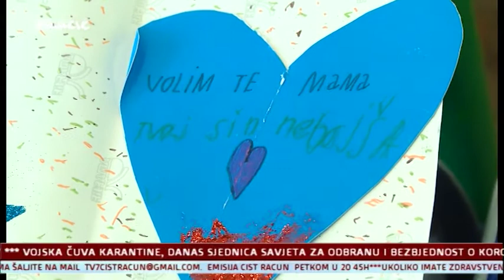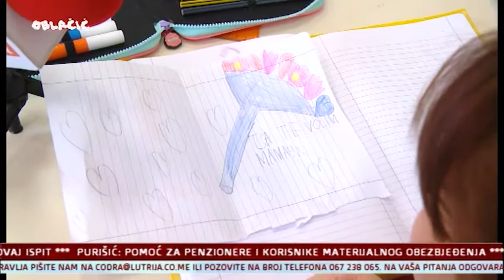AnicaVujadinović UJK TV7